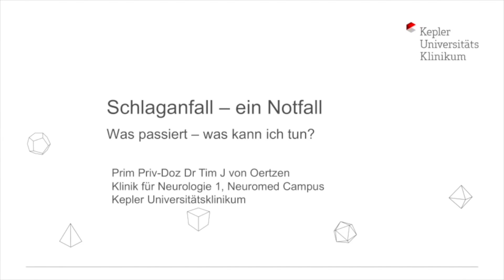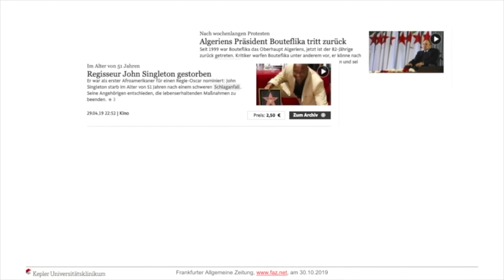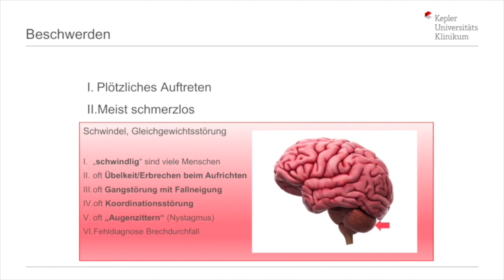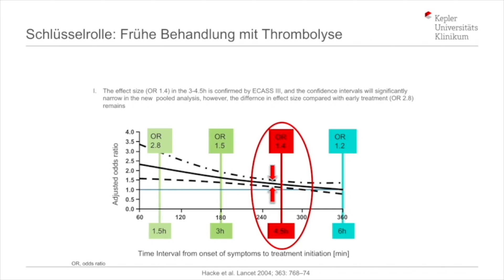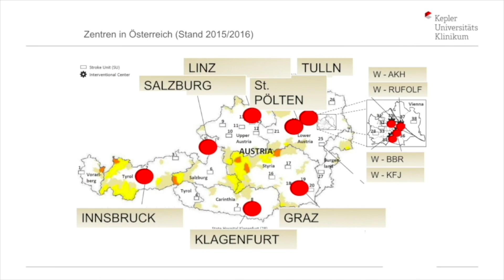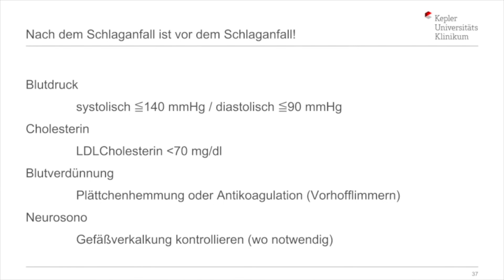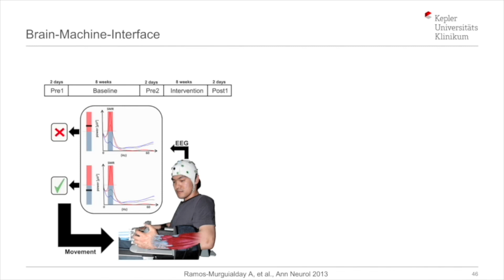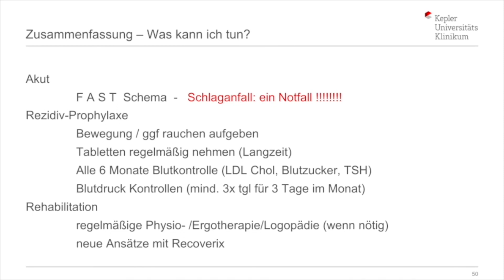Schlaganfall: Ein medizinischer NOTFALL! Was du wissen und tun musst.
Entdecke im heutigen Video alles Wichtige über Schlaganfälle, einen wahren medizinischen Notfall! Wir erläutern, wie Schlaganfälle auftreten, welche verschiedenen Stroke-Arten es gibt und vor allem, wie du im Notfall richtig handeln kannst, um mögliche Folgen zu minimieren.